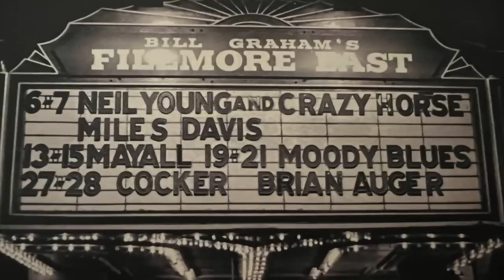Beyond LP, CD, Reel to Reel, What's NEXT?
The Audiophiliac ponders future physical audio formats.

0:00 Let's Get Physical!
1:03 People LIKE stuff!
2:27 I love my LP and CD collections
3:47 Why we need NEW formats
4:51 Near future formats
6:54 A new optical analog LP format
8:06 Another angle
10:31 New Tape formats
11:54 People like Stuff II
13:17 Next Gen SACD
14:23 Audiophiliac Viewer System of the Day!
15:14 Outro